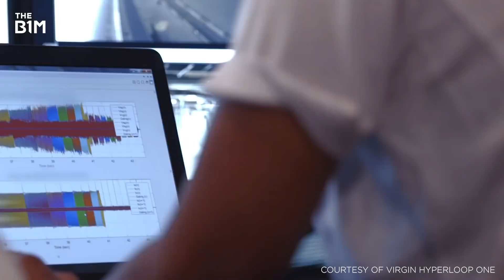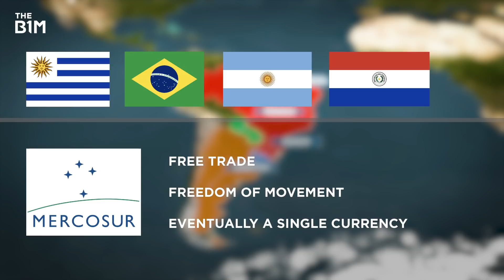10 Hyperloops That Will Change The World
Connecting millions of people and transforming economies, these 10 hyperloop routes will change our world.